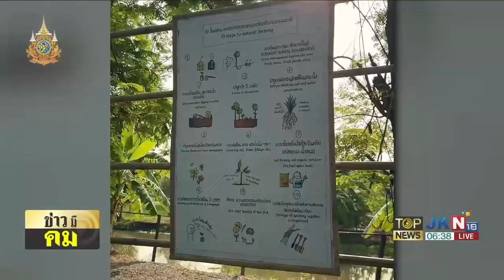สอนเด็กให้เรียนรู้ อยู่กับธรรมชาติ พึ่งพาตนเอง CIB Day Trip Summer Camp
ชื่นชม"บช.ก."นำลูกหลานตร.ร่วมกิจกรรมจิตอาสา เรียนรู้การพึ่งพาตัวเอง-เกษตรทฤษฎีใหม่